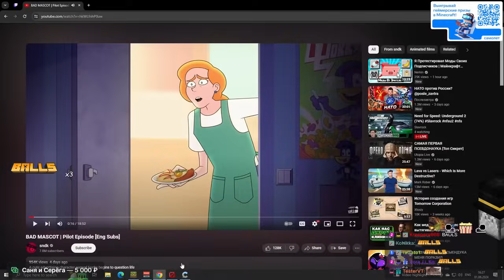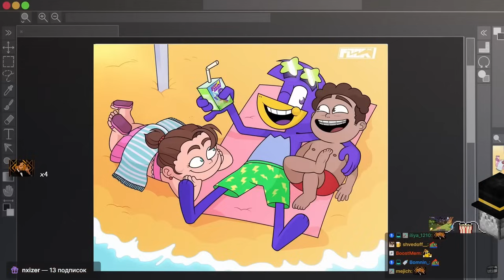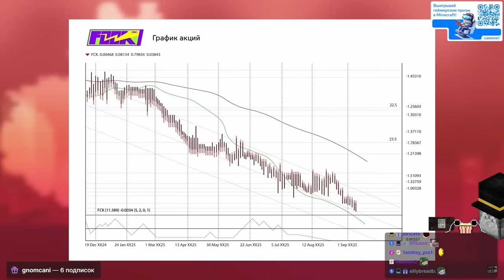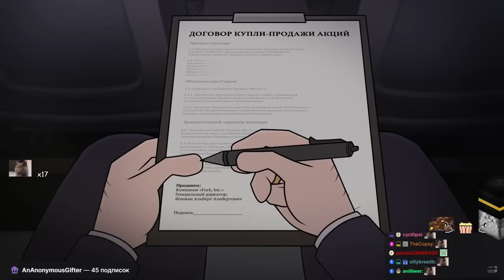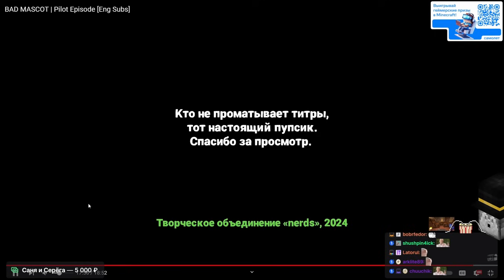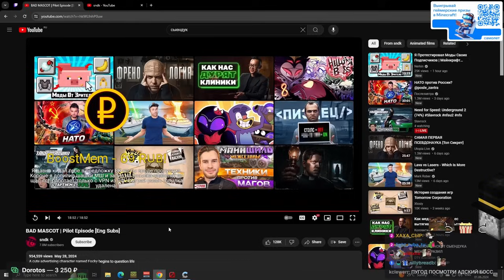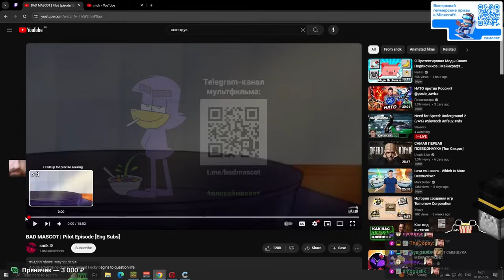ПУГОД СМОТРИТ ПЛОХОГО МАСКОТА | ПИЛОТНЫЙ ЭПИЗОД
или на почту в описании канала.

PWGood (он же Пугод, Пвгуд, Пакет) — Стример, ютубер. Почти каждый день ведёт стримы, тем самым веселит своих зрителей. Пвгуд играет в майнкрафт.  Имеет свой сервер под названием PepeLand 8 (Правильно читается ПепеЛенд). На этом канале есть нарезки Пугода.

Editor - BJlaguK